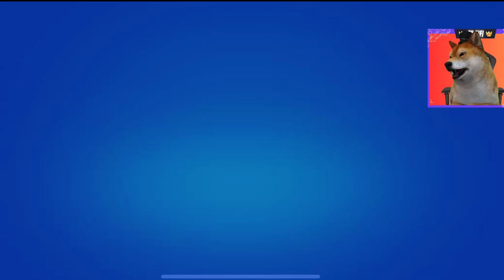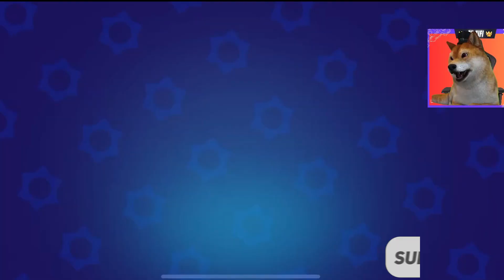😱LEGENDA na START NOWEGO SEZONU w BRAWL STARS!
⭐102 ŁAPEK = KOLEJNY ODCINEK  z BRAWL STARS!🔥
👉250 ŁAPEK = ODC Z WĘGORZEM👈
Dziś ZACZYNAMY NOWY SEZON!

Tu KiFi - Brawl Stars
Daj suba żeby być na bieżąco!

BrawlStars Polska tukifi, brawl stars , piesek , Polska , pl ,bs , nowe , za darmo , free , skin , skiny , star drop , nagroda , prezent , zadymiarz , legenda , mityczny